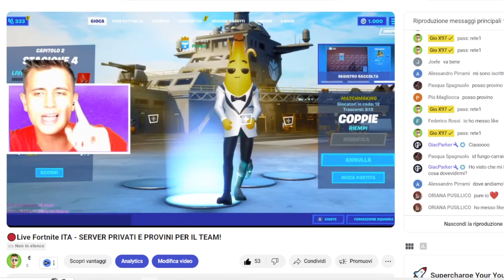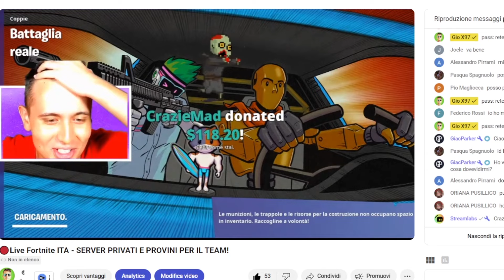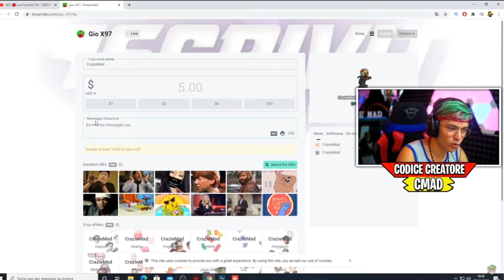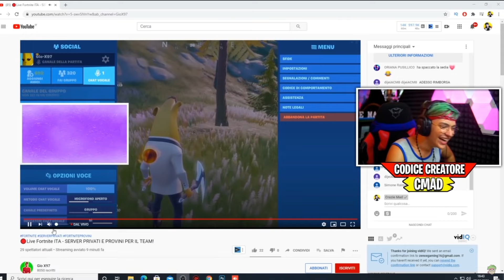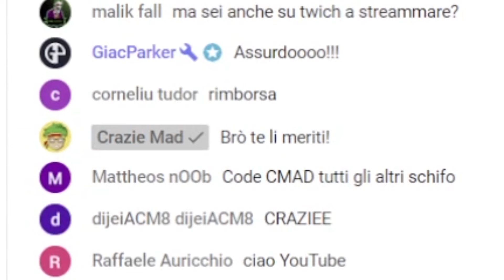CRAZIE MAD MI DONA 5.000€ in LIVE E DISTRUGGO LA MIA POSTAZIONE DA GAMING!!😱 - su Fortnite ITA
CRAZIE MAD MI DONA 5.000€ in LIVE E DISTRUGGO LA MIA POSTAZIONE DA GAMING!!😱 - su Fortnite ITA. Nuovo video di fortnite ita stagione 1 capitolo 5 nel quale crazie mad o crazie mi dona 5.000€ in live mentre gioco a fortnite. Crazie mad mi dona 1.000€ in live e impazzisco. Dono 1.000€ agli streamer, questo è il nuovo video di crazie o crazie mad. Crazie mad dona 1.000€ agli streamer e in questo caso sono io il protagonista. Mi donano 5.000€ mentre sono in live e scopro che è crazie mad.

👉SEGUIMI ORA SU TWITCH (LIVE ORE 14:00):

 / gio_x97_​

BUONA VISIONE:D

 / giox97offic​.  .

 / gio_x97_​